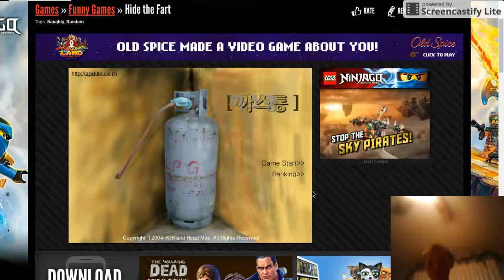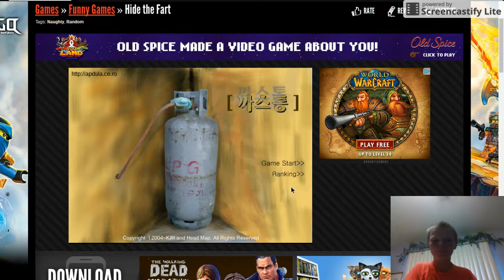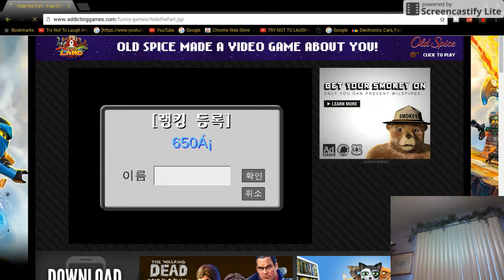hide the fart rage quit glitch